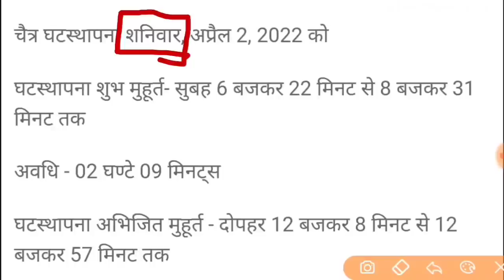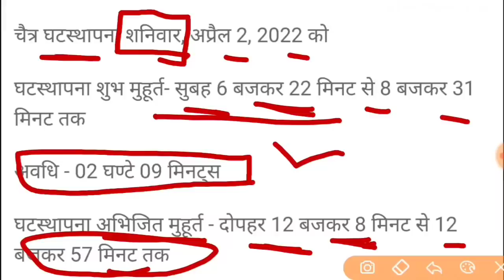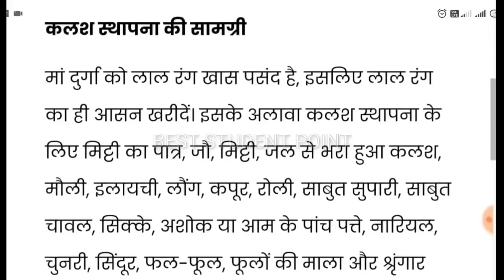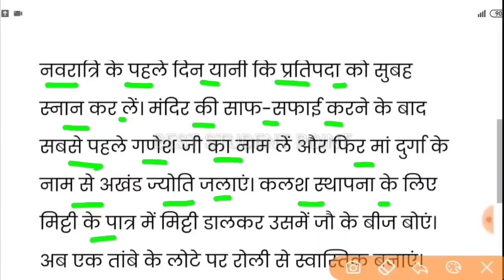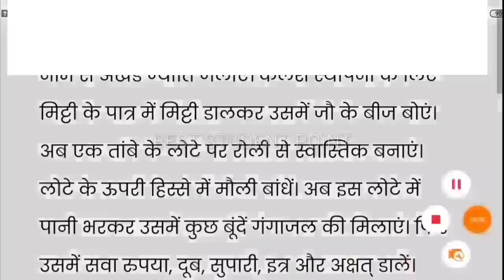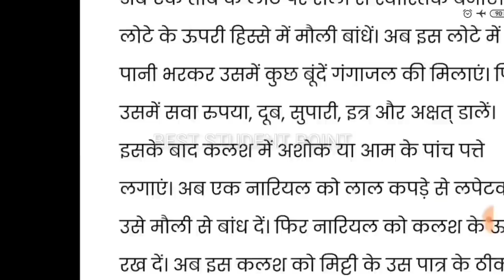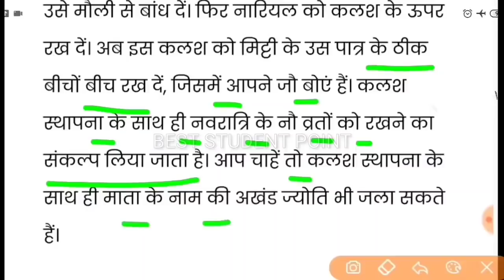Kalash Sthapna Muhurt 2022 Kab Hai || कलश स्थापना का शुभ मुहूर्त 2022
Navratri Kalash sthapana Vidhi,  Navratra Kalash sthapna 2022,  Navratri Kalash decoration,  Navratri Kalash sthapna kaise karen,  Navratri Kalash sthapana ki vidhi,  Navratri Kalash sthapna muhurt

Navratri Ghat sthapna Vidhi,  Navratri Ghat sthapna Vidhi 2022,  Navratri Ghat sthapna muhurt,  Navratri Ghat sthapna Ka Shubh muhurt

नवरात्रि घट स्थापना विधि 2022 नवरात्रि कलश स्थापना विधि 2022 नवरात्रि कलश स्थापना का शुभ मुहूर्त नवरात्रि में कलश स्थापना कैसे करें

Navratri 2022 || Navratri 2022 ghatasthapana ka Shubh muhurt aur Puja Vidhi | Navratra 2022

Navratri Puja Vidhi 2022 at home, Navratra 2022 Ghat sthapna kis Prakar Karen, Navratra 2022 kalash sthapna kis Prakar Karen, Navratra 2022 Kalash sthapna aur Puja Vidhi

Navratri 2022 Puja Vidhi ka Shubh muhurt kab hai, Navratri 2022 kab hai, Navratri  Mein Mata ka Pujan kaise karen

Navratri 2022 Puja Vidhi, Navratri 2022 Puja, Navratri 2022 Puja samagri list, Navratri 2022 Puja time,  Navratri 2022 Pujan Vidhi Navratri 2022 Puja muhurt Navratri 2022 Pujan samagri

नवरात्रि 2022 |  नवरात्रि 2022 पूजा विधि शुभ मुहूर्त |  नवरात्रि 2022 घट स्थापना का शुभ मुहूर्त | नवरात्रा 2022 पूजन विधि की सामग्री | नवरात्र 2022 सामग्री की लिस्ट | नवरात्रा 2022 कब है |  नवरात्रा भजन |  नवरात्रा में माता की आरती | नवरात्र में दुर्गा चालीसा नवरात्र में दुर्गा माता का भजन नवरात्रि के दौरान क्या करें क्या नहीं करें
नवरात्रों में माता के घटस्थापना या कलश स्थापना कैसे करें । व्रत का संकल्प करें । नवरात्र व्रत करने का तरीका क्या है । नवरात्रों के दौरान क्या क्या गलती ना करें।  नवरात्रि 2022